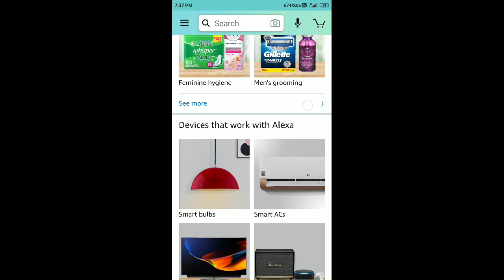Amazon Pick A Hobby Spin And Win Quiz Answers Today 26 May 2020 | Win Taboo Board Game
The Amazon Blog Quiz Answers